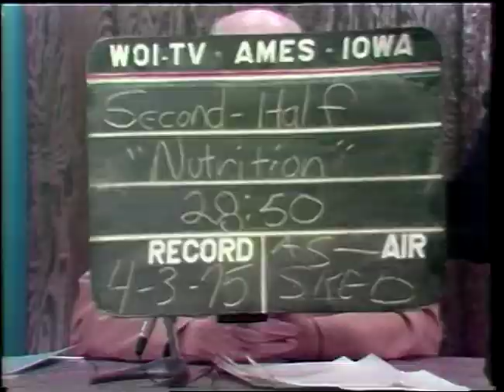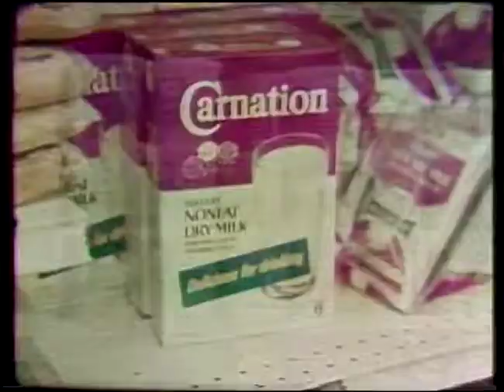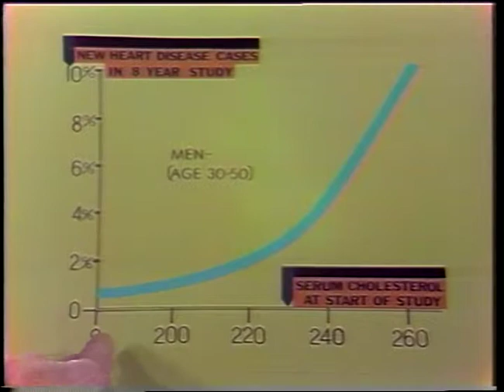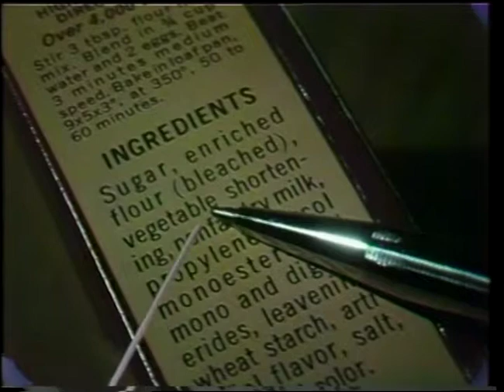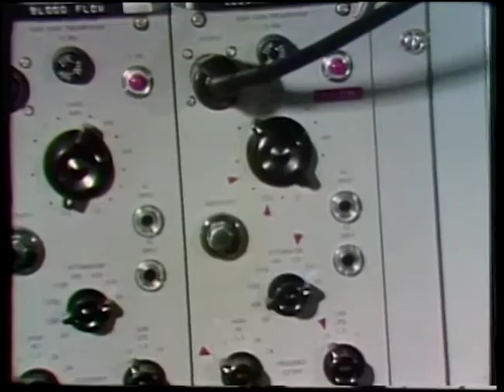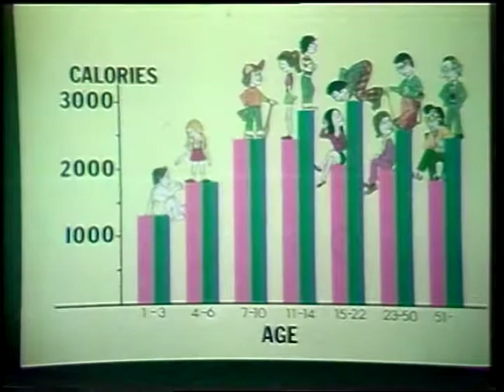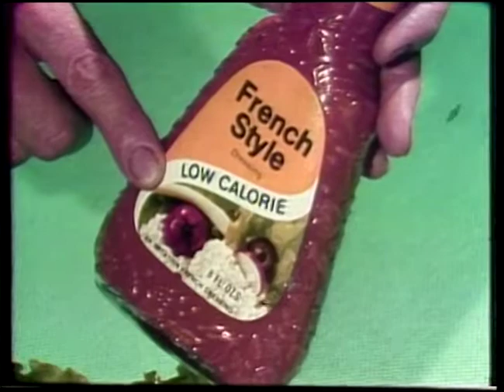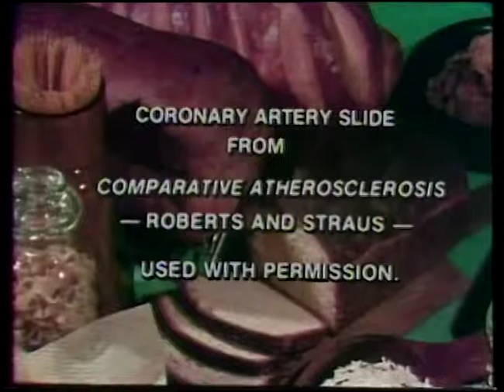(AV15494) The Second Half, Food after Forty Program 3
RS16 Box 1

Original Format: Umatic;